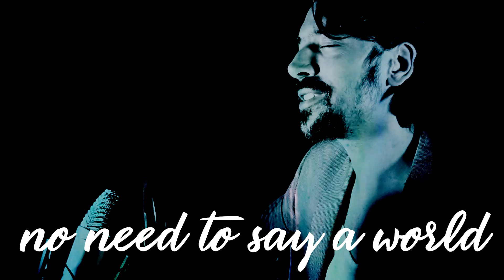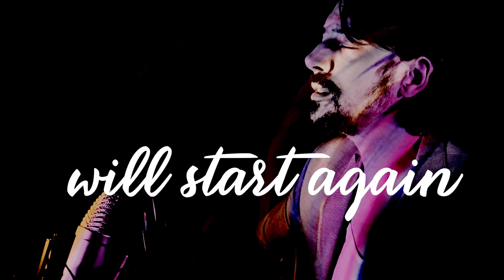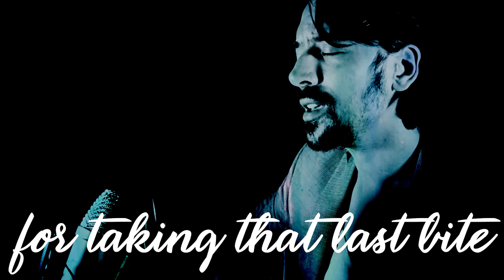Anthony Lazaro - Strangers In Disguise (Official Video)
Anthony Lazaro - Strangers in Disguise (Lyrics)

Strangers in Disguise

You know, when this long night
Will fade away
And we’ll go back to our old ways
Two perfect strangers
In disguise

When the sun is going to stretch
Its arms on the wall
Turn us again with his  shrill call
In Two perfect strangers
In disguise

Forget that crazy world
But until then
No need to say a word

Will do our best
To keep - the sunlight
From melting down the night

Plucking this fruit
That’s finally ripe
For taking a last bite

This town, will start again
his crazy ride
An ideal place for us to hide
Two perfect strangers
In disguise

Back, to the sharp grind
Of everyday life
Waring our armors cold as ice
Two perfect strangers
In disguise

Plucking this fruit
That’s finally ripe